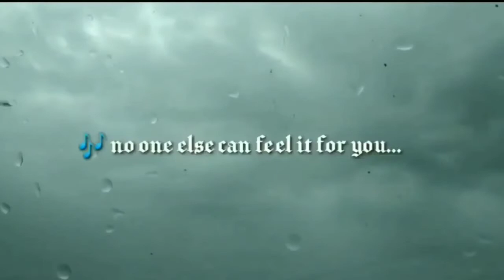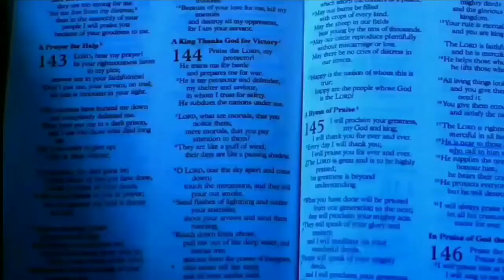vlog | DITL in Kenya | the child within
Life is always teaching us something, just have to be calm enough to hear and wild enough to embrace all that it does teach.
~ ✍🏽 JahKey 🗝️ Soni